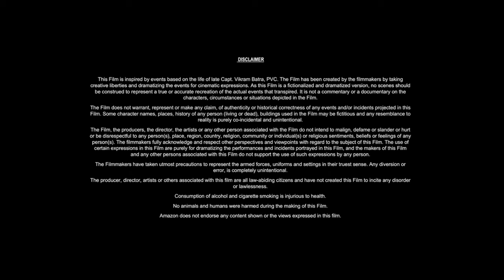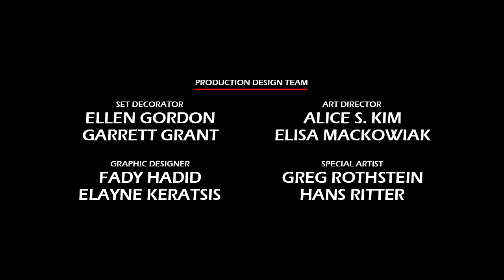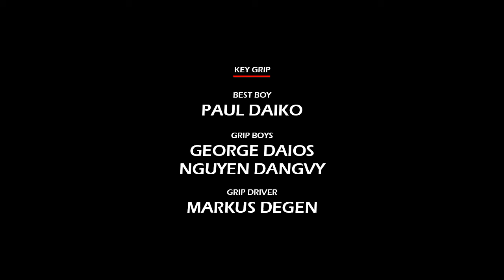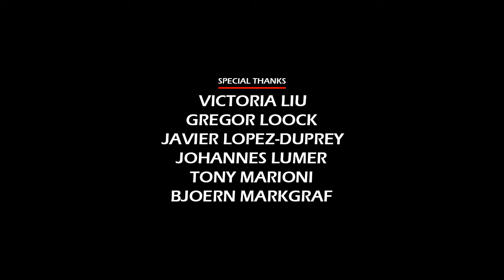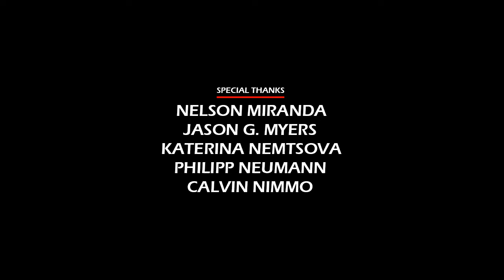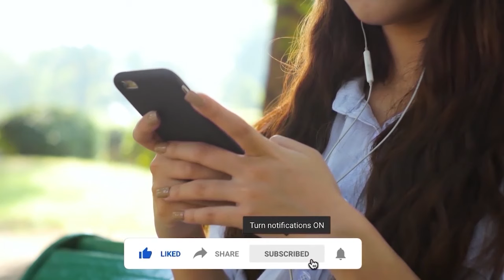Final Destination 5 (2011) Movie || Nicholas D'Agosto, Emma Bell, Miles Fisher || Review and Facts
In this video we have talked about American 3D supernatural horror film Final Destination 5 (2011). What is this movie and where can you watch Final Destination 5 2011 movie? It has been talked about. All interesting facts about Final Destination 5 movie are told in this video and the Final Destination 5 full movie HD version is also given information about which OTT platform or satellite channel you will get to watch it officially. Also, we have talked in detail with about the technical department, music department, pre-production, filming and post-production of Nicholas D'Agosto Final Destination 5 movie. How much was the Final Destination 5 full movie budget? and how much the movie Box Office Collection has also been updated. We have also discussed the story of this film and a small review of the story of Final Destination 5 full movie in english has also been given. Apart from this movie facts, story line, star cast, Final Destination 5 full movie Nicholas D'Agosto & other actors performance and which character has played what role? All of these have been discussed.

Movie Credits!
Directed by: Steven Quale
Written by: Eric Heisserer
Produced by: Craig Perry, Warren Zide
Starring: Nicholas D'Agosto, Emma Bell, Miles Fisher
Production Company: New Line Cinema, Practical Pictures
Distributed by: Warner Bros. Pictures
Release Date: August 4, 2011